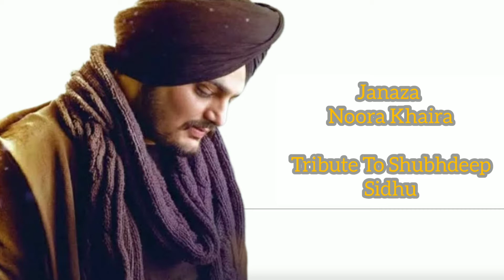Janaza || Noora Khaira || Tribute To Sidhu Moose Wala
Song :- Janaza
Singer/Lyrist :- Noora Khaira
Audio Song

This Song is Tribute To Shubdeep Singh Sidhu ( Sidhu Moose Wala )

Hello youtubers
Help us grow , we’ll make you entertain for sure

ਹਲੋ ਦੋਸਤੋ
ਤੁਹਾਡਾ ਚੈੱਨਲ ਵਿੱਚ ਸਵਾਗਤ ਹੈ
ਸਾਡੇ ਚੈੱਨਲ ਨੂੰ ਸੁਬਸਕ੍ਰਾਇਬ ਕਰੋ
ਅਸੀਂ ਹਰ ਇੱਕ ਤਰਾਂ ਦੀ ਵੀਡੀਓ ਅੱਪਲੋਡ ਕਰਾਂਗੇ
ਪੂਰੀ ਉਮੀਦ ਕਰਦੇ ਆ ਤੁਹਾਨੂੰ ਸਾਡੀ ਹਰ ਵੀਡੀਓ ਪਸੰਦ ਆਵੇ
ਲਾਇਕ ਤੇ ਸੇਅਰ ਕਰੋ ਜੀ
ਧੰਨਵਾਦ 😊